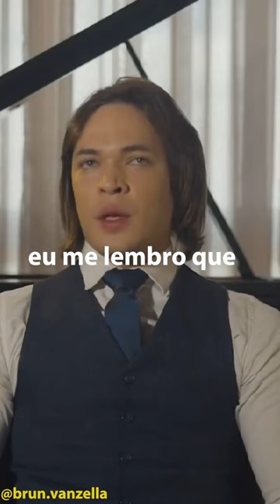FAÇA COM QUE CONFIEM EM VOCE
100 mil novos milionarios
milionário e bilionário
milionario ut
carol paiffer milionária
milionários
milionarios
milionários brasileiros
novos milionários
milionario do ut
pessoas milionárias
os milionarios
milionarios brasileiros
milionário brasileiro
milionário dinheiro
novos milionarios
defina milionário
maiores milionário do mundo
milionários no mundo
milionários depois dos 50 anos
milionários americanos
milionário do mundo
mundo dos milionários
milionários da internet
milionarios no mundo
mundo milionário
youtuber milionário
pessoas milionarias
whatsapp milionário
milionário e multimilionário
buffet milionário
novos milionários 2020
milionário solteiro
é milionário
ser milionária
milionários na pandemia
dropshipping milionario
milionários anonimos
milionário na internet
milionário bolsa de valores
milionários da bolsa de valores
ideia milionária
milionario antes dos 20
como os milionarios investem seu dinheiro
pessoas milionários
milionário s
milionario em 10 anos
milionário antes dos 30
bilionarios pandemia
forbes 315 bilionarios
bilionarios
bilionarios no mundo
nelson wilians bilionário
quantos bilionarios no mundo
bilionarios do mundo
quantos bilionarios existem no mundo
jovem bilionário
novos bilionarios
forbes bilionarios
ranking bilionarios bloomberg
lista forbes bilionarios
bloomberg bilionarios
os bilionarios do mundo
novos bilionarios pandemia
bilionarios americanos
bilionarios jovens
bilionarios 2020
os bilionarios
nova lista de bilionarios da forbes
bilionarios da bolsa
bilionarios forbes
bilionarios mundo
os bilionarios brasileiros
luxury lifestyle
luxurious life
lifestyle luxury vacation club
billionaire luxury lifestyle
luxury lifestyle vacations
luxury lifestyle brands
luxury life instagram
high end lifestyle
luxury lifestyle websites
balenciaga i love pets
rich luxury lifestyle
pinterest luxury lifestyle
luxury lifestyle tumblr
billionaire lifestyle 2021
luxury lifestyle services
most luxurious lifestyle
luxury lifestyle pinterest
bs luxury lifestyle
billionaire luxury lifestyle instagram
luxury lifestyle concierge
luxury lifestyle experts
millionaire luxury lifestyle
luxury and lifestyle
living a luxurious life
luxury life company
billionaire luxury lifestyle 2021
ihg luxury and lifestyle
luxury lifestyle women
living a luxurious lifestyle
living luxury lifestyle
luxurious & elegant lifestyle
ihg luxury & lifestyle
bregner luxury & lifestyle
men's luxury lifestyle
louis vuitton lifestyle
luxury is a lifestyle
ihg luxury & lifestyle program
my luxury life
luxury & lifestyle
the luxury lifestyle
manas lifestyle resort luxury cottage
luxury lifestyle 2021
luxury rich lifestyle
modern luxury lifestyle
lifestyle concierge by quintessentially
ihg luxury and lifestyle program
high end lifestyle brands
luxury lifestyle travel
luxury lifestyle concierge services
luxury lifestyle company
luxurylifestylemagazine
billionaire luxury life
luxurious and elegant lifestyle
luxury lifestyle property
a luxury life
minimalist luxury lifestyle
a luxury lifestyle
lifestyle concierge companies
luxury minimalist lifestyle
luxury travel lifestyle
luxury life online
luxury lifestyle india
super luxury lifestyle
luxury lifestyle media group limited
luxury lifestyle shop
luxury car lifestyle
i want a luxury lifestyle
luxury concierge travel services
my luxury lifestyle
luxury and lifestyle professionals
billionaire lifestyle
billionaire lifestyle motivation
billionaire motivation
luxury lifestyle
luxury life
luxurious lifestyle
billionaire life
billionaire lifestyle motivation 2021
luxury
lifestyle
billionaires
billionaires motivation
2021 motivation
billionaire 2021
luxury lifestyle 2021
lifestyle motivation
billionaire luxury